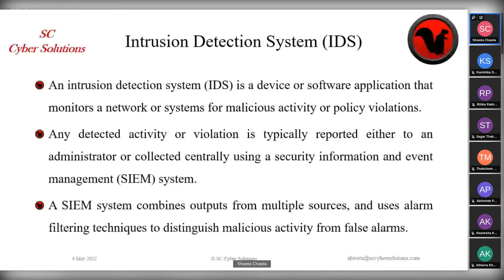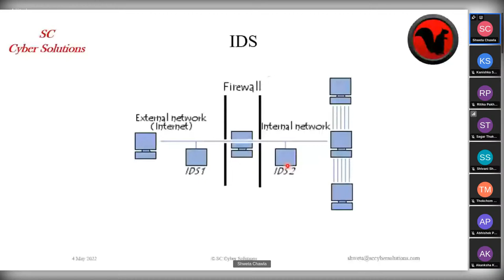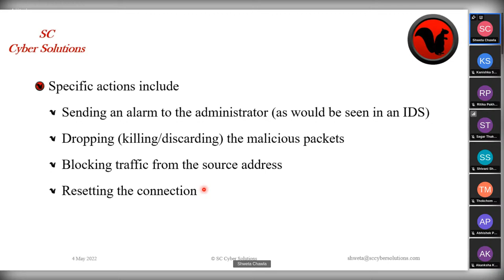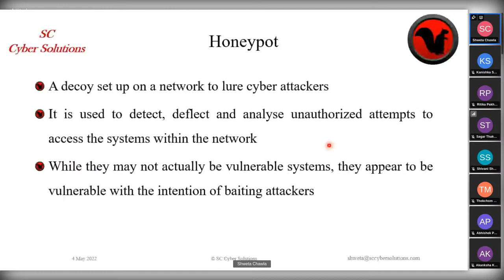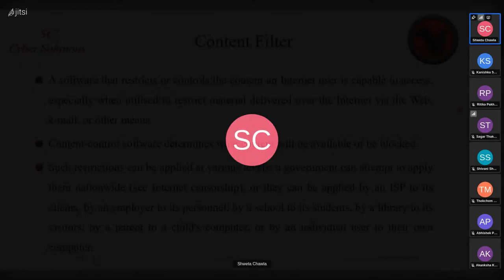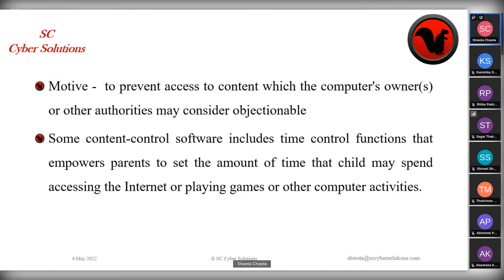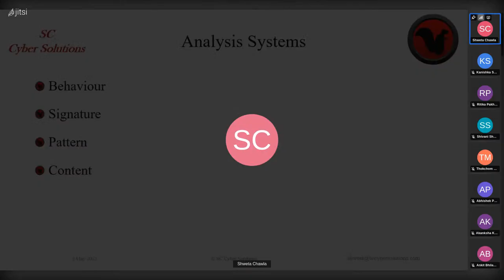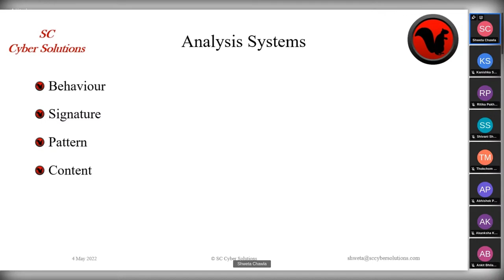A Lecture on Cyber Security I by Ms. Shweta Chawla